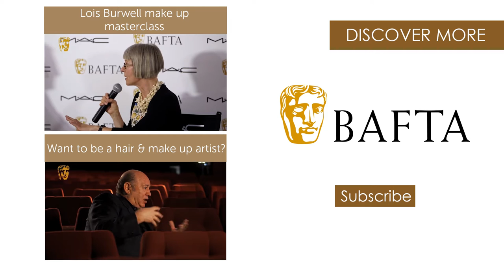The Creation of Character with Naomi Doone | BAFTA in Asia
BAFTA-nominated make-up artist Naomi Donne gave an exclusive event for make-up artists and bloggers supported by M.A.C Cosmetics at The Peninsula Hong Kong and The Peninsula Beijing.

In front of an audience of make up artists from across Asia, Naomi Donne recreated looks from Cinderella, Chocolat and Spectre and discussed her craft and career.